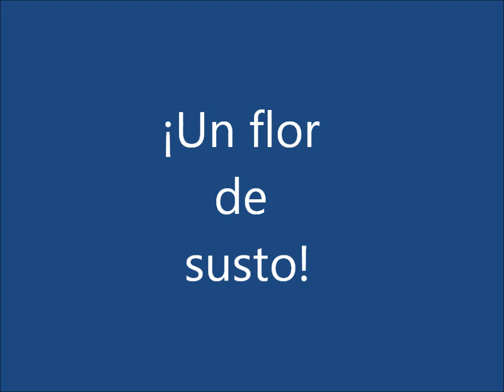¡Un flor de susto!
Spanish colloquial expression.